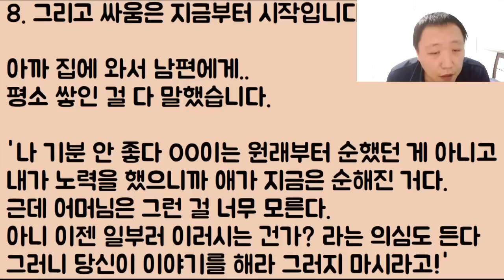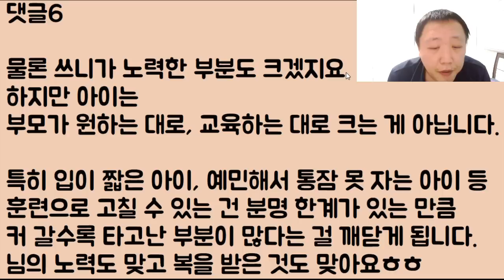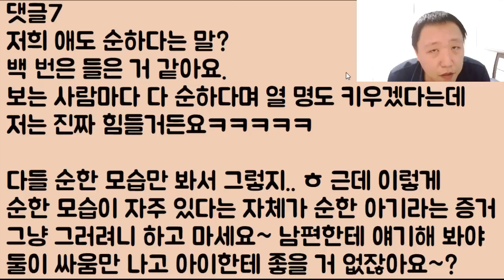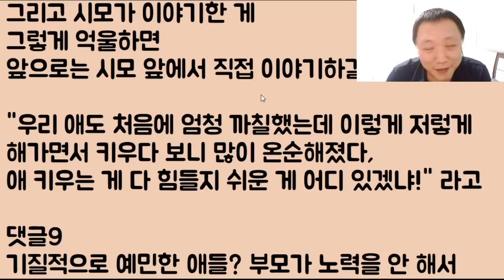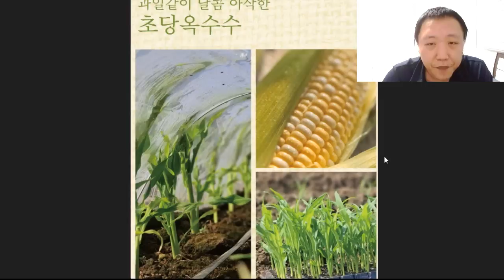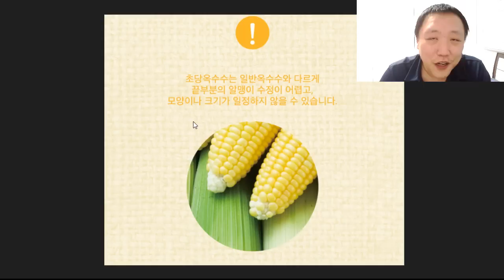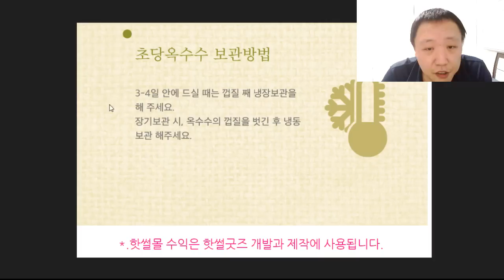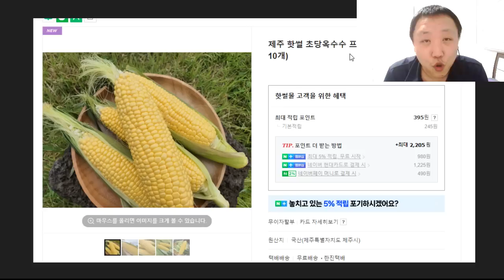[푸핰ㅋㅋㅋ] 내가 돌쟁이를 오지게 훈련시켜 순둥이 아기로 만들었는데 그냥 복받은 거라며 절대 죽어도 인정을 안 하는 시모 개 짜증 난다!!!!